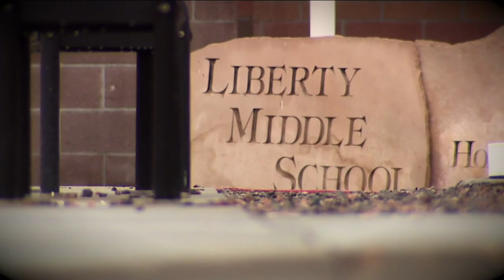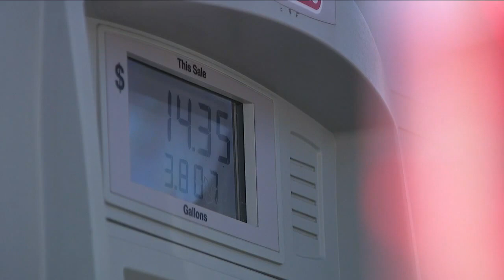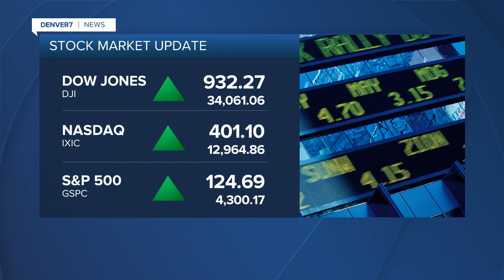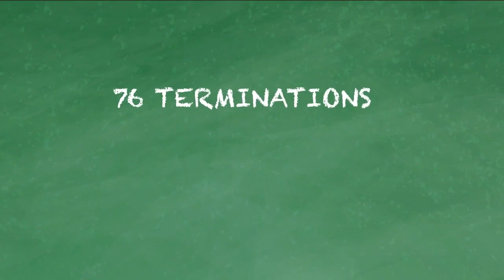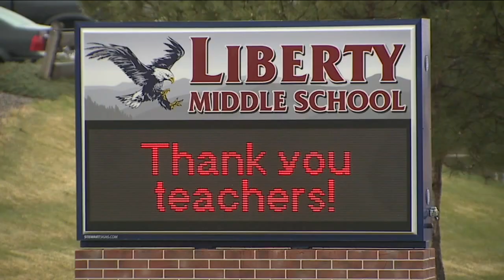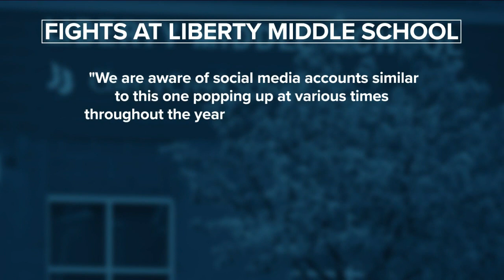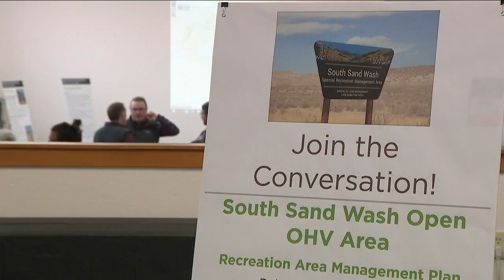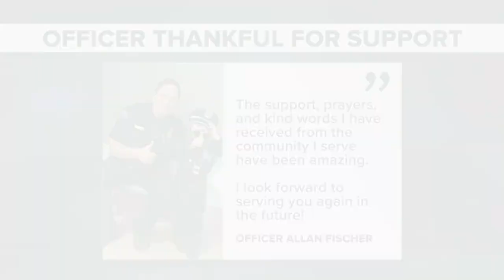Denver 7+ Colorado News Latest Headlines | May 4, 10pm